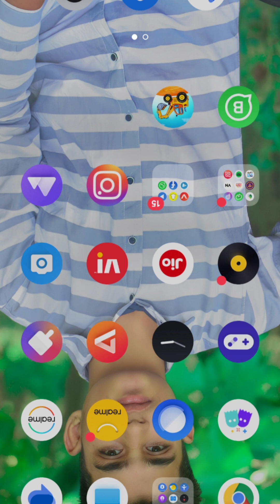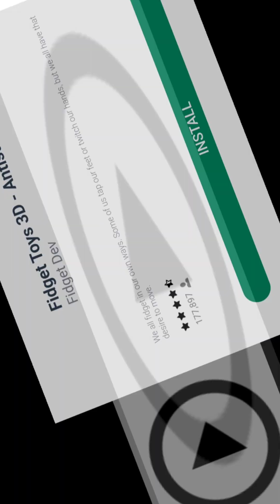5 मिनट में वीडियो तैयार 😱 ₹6,2लाख महीना how to make cartoon video in mobile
5 मिनट में वीडियो तैयार 😱 ₹6,2लाख महीना how to make cartoon video in mobile

how to create cartoon video in mobile
how to make cartoon video in telugu
how to make cartoon video in kinemaster
make cartoon video,cartoon video kaise banaye